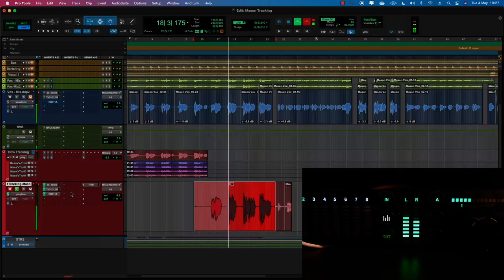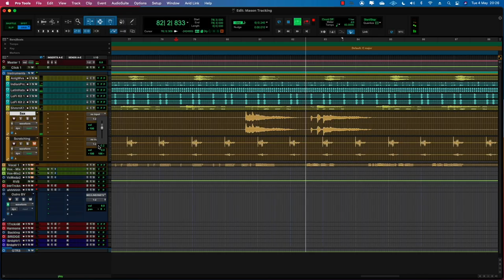Pro Tools | Carbon — Tracking Session with Mason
Avid's Gaurav Harrish tracks R&B singer Mason with the Pro Tools | Carbon Audio Interface.